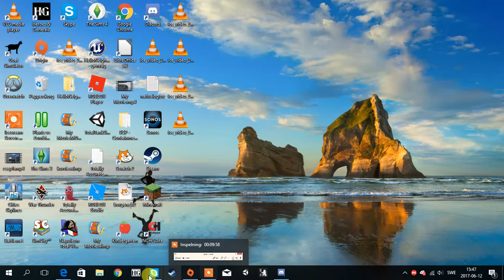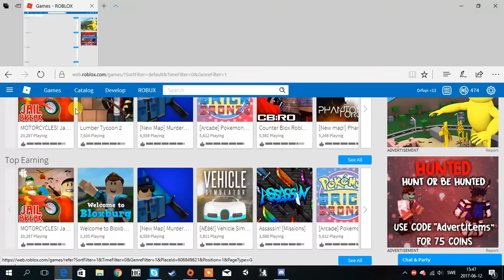Tjuv-slakt! | Roblox på svenska